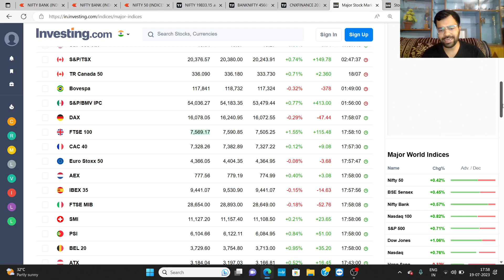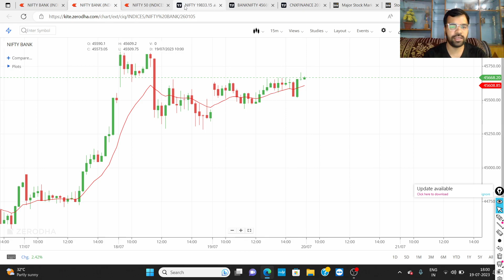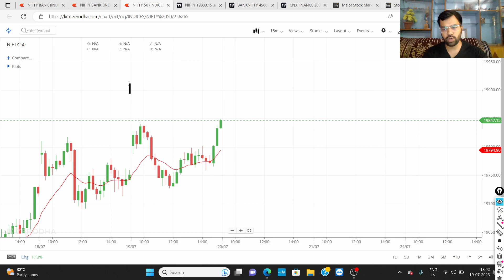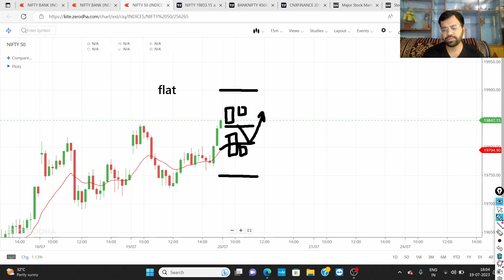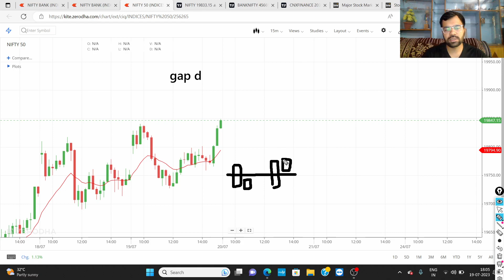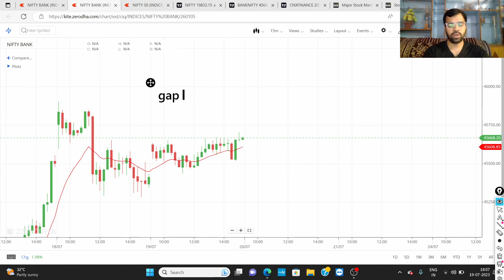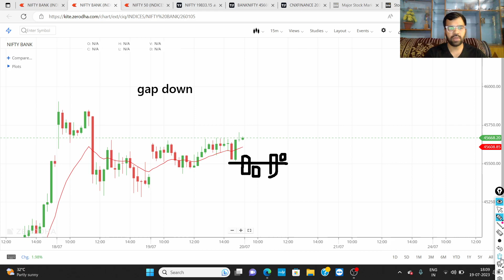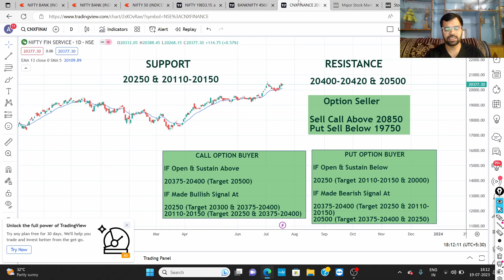NIFTY & BANKNIFTY PREDICTION FOR 20TH JULY 23 IN HINDI | 20000 NEXT TARGET | WEEKLY EXPIRY